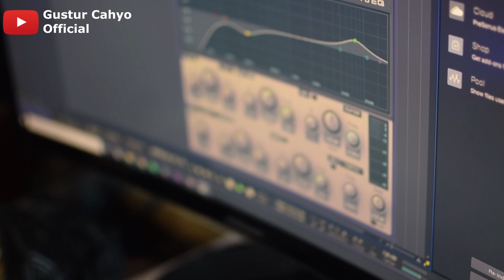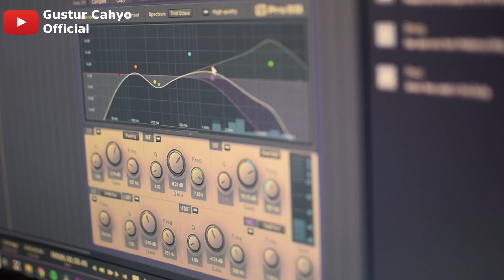Jalani Mimpi - Noah (cover by Gustur Cahyo)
Siang semua.